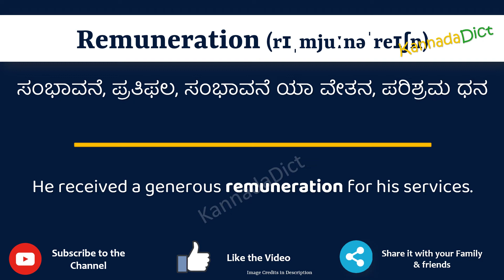Remuneration Meaning in Kannada | Remuneration in Kannada Dictionary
In this video, we will understand the meaning of Remuneration in Kannada and learn the pronunciation of Remuneration in Kannada.

 That is, you will understand Remuneration meaning in Kannada as well as how to speak Remuneration in Kannada,

What is the proper way to speak Remuneration in Kannada?

So, Let’s learn the word Remuneration in Kannada in just one minute.

Let’s, understands Remuneration examples in Kannada